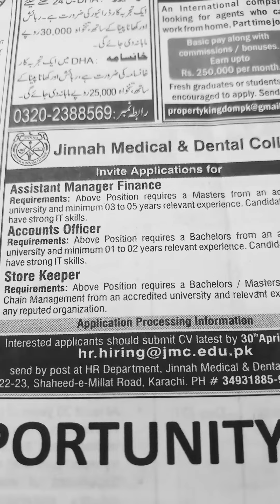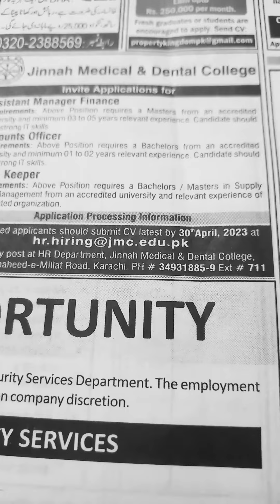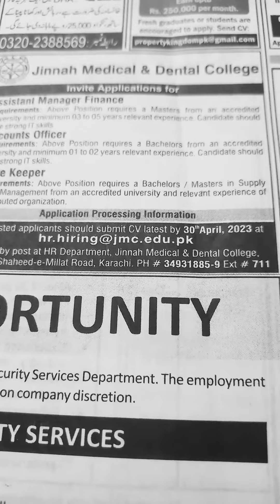Jobs in Karachi 2023-Jinnah Medical and Dental College-Accounts &Finance Manager Required🏢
Assalam-O-Alikum:-ap logon se request hai is video ko end tak dekheay ga.Shukriya